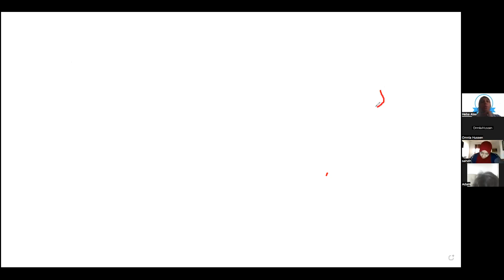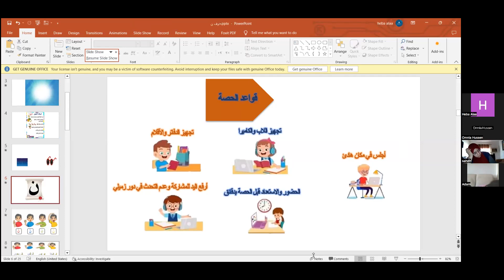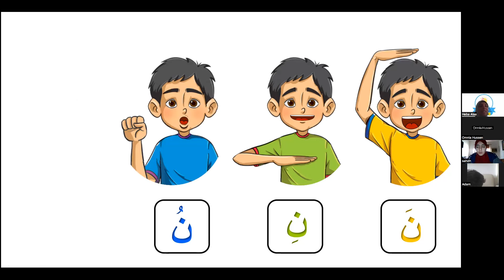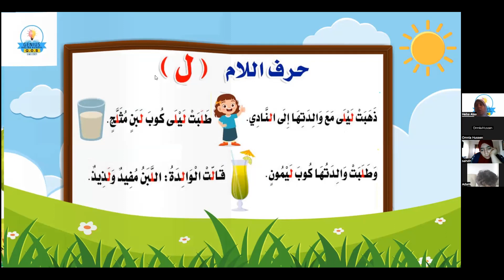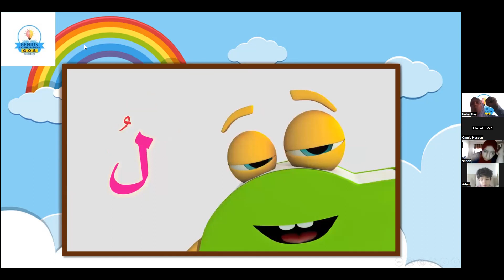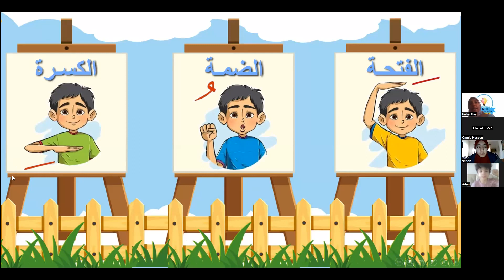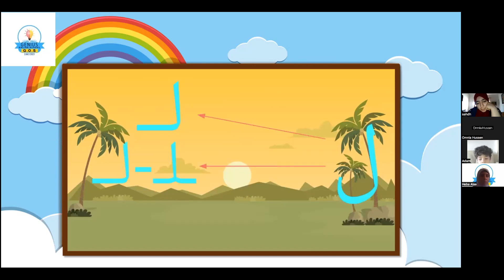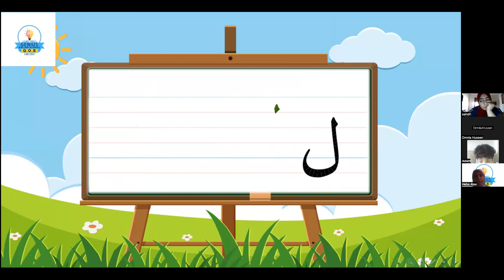حصة اللغة العربية الصف الاول الابتدائي شرح حرف ( ن ) مع مس / هبة